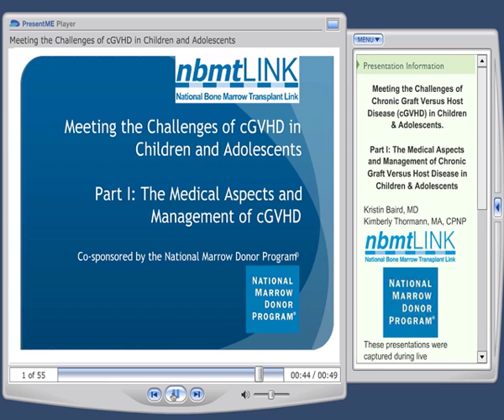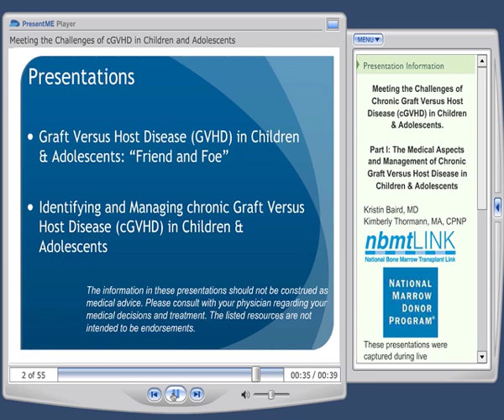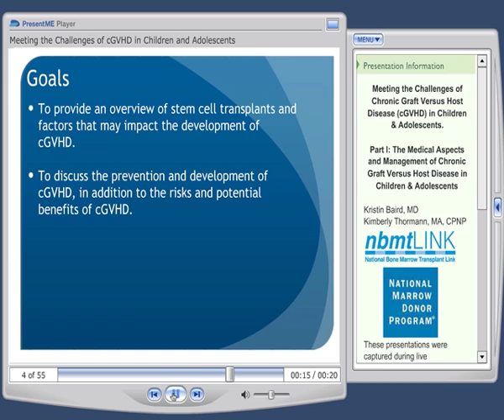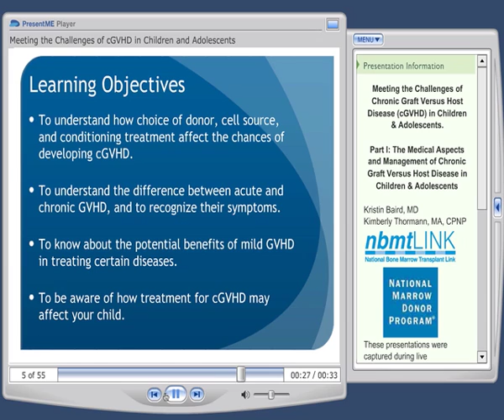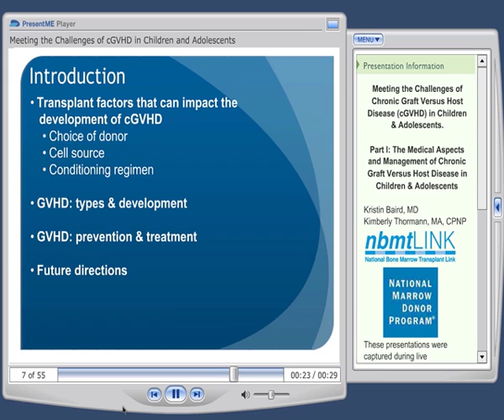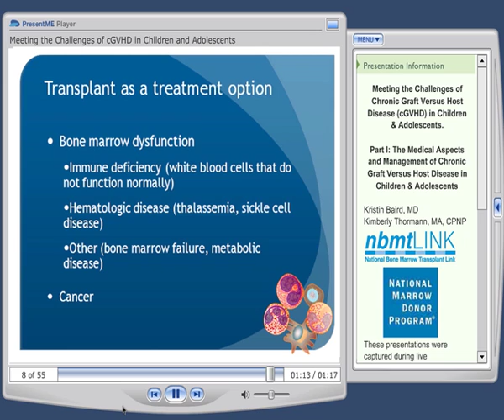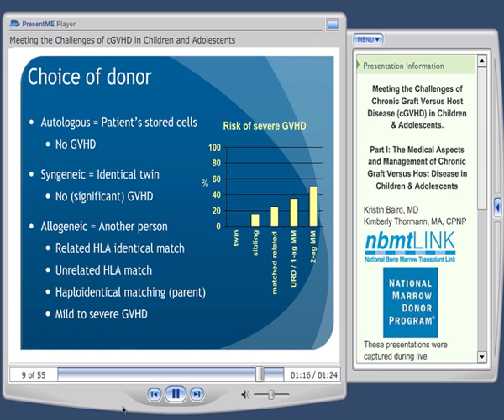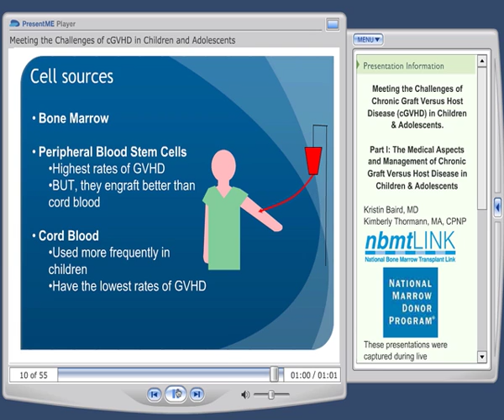National Bone Marrow Transplant Link: Chronic Graft Versus Host Disease in Children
Part I, The Medical Aspects and Management of cGVHD in Children & Adolescents, provides an overview of stem cell transplants and factors that may impact the development of cGVHD; discusses the prevention and development of cGVHD; and offers information on identifying and managing the disease in children & adolescents.  This webcast features Dr. Kristin Baird of the National Institutes of Health and Kimberly Thormann, MA, CPNP, from Childrens Memorial Hospital. Part I is available in its entirety